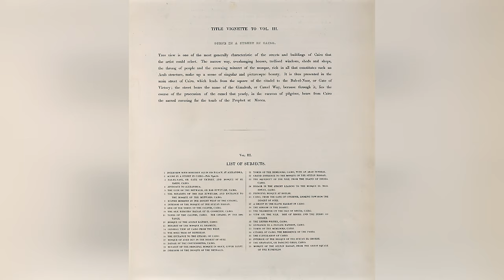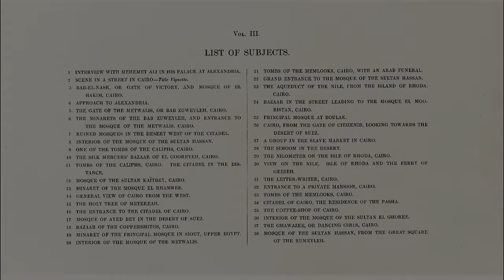Альтернативная история. Египет и Нубия 1836 Неизвестная литография Дэвид Робертс Том 3 / часть 1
Малоизвестный архив литографий 1836 года Дэвида Робертс «Эскизы Египта и Нубии». В русскоговорящем сообществе с альтернативным взглядом к истории художник Дэвид Робертс мало известен. Почему-то все взгляды "Альтернативщиков" устремлены на знаменитого итальянского археолога, архитектора и художника-графика, мастера архитектурных пейзажей, исследователя и коллекционера римских древностей, издателя эстампов Джованни Баттиста Пиранези. Хотя по своей значимости Дэвид Робертс стоит в одном ряду с достойными художниками такого уровня, как и Баттиста Пиранези. На мой взгляд для "альтернативщика" кому неизвестен художник Дэвид Робертс посмотрев этот малоизвестный архив будет приятно удивлён и пополнит свою копилочку знаний в теме Альтернативная_история​​​​ Этот архив достаточно большой публиковать, буду частями. В этом ролике опубликован Том 3 / часть 1, я его разделил на две части. Публикуя это бесценное литографическое издание художника в строгой последовательности литографий без изменений! Так же хочу дополнить и написать сухой текст архива антиквариат как написан комментарий архивариусом (смотрите ниже)

На развитие  канала можно задонатить следующим образом:
Все мои ролики посвещённые  альтернативной истории находятся вот по этой ссылке:
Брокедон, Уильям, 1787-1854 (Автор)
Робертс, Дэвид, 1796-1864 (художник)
Хаге, Луи, 1806–1885 (литограф)
Дата выпуска: 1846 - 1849 гг. (Приблизительная)
Место: Лондон
Издатель: F.G. Луна
Содержание: «Несмотря на то, что эти тома опубликованы отдельно, они представляют собой египетский и нубийский раздел великого труда Робертса, остальные три тома были опубликованы в 1842–1849 годах, обычно называемых Святой Землей Робертса ... вместе как набор ... Первоначально должно было быть намерение выпустить книгу под одним названием как том I-VI, но на этом нет намека на это »- Abbey, JR Travel, v. 1, p. . 247.
Сведения об ответственности: по чертежам, сделанным на месте Дэвидом Робертсом; с историческими описаниями Уильяма Брокедона; литография Луи Хаге